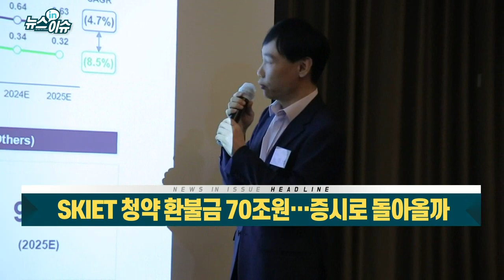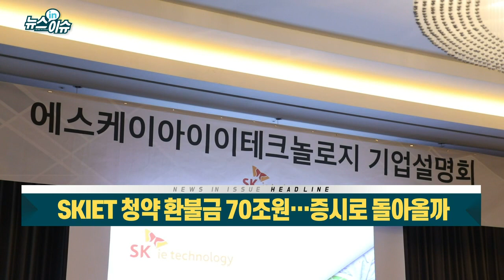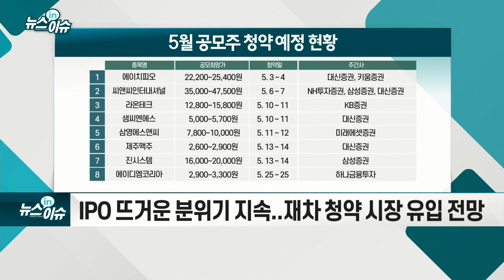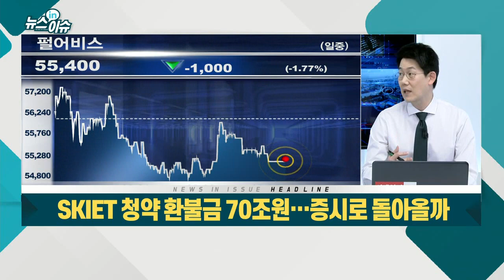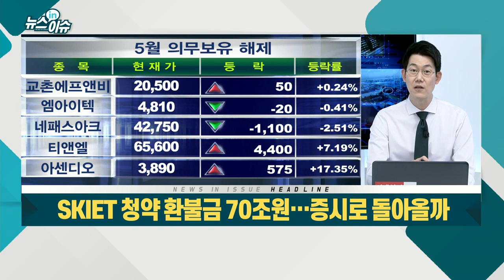SKIET 청약 환불금 70조원… 증시로 돌아올까_뉴스IN이슈 (20210503)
SKIET 청약증거금 80조 5,000억... 환불금만 70조 달해
- 증시 관련 자금은 30조 불과... 증시 영향은 미미할 듯
- IPO 뜨거운 분위기 지속... 재차 청약 시장 유입 전망